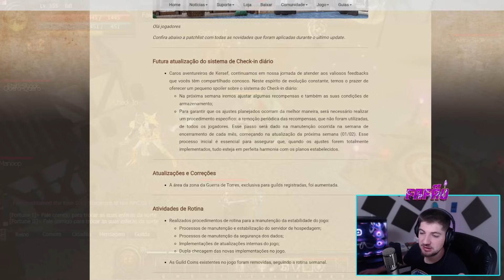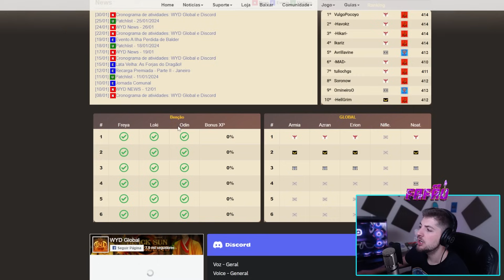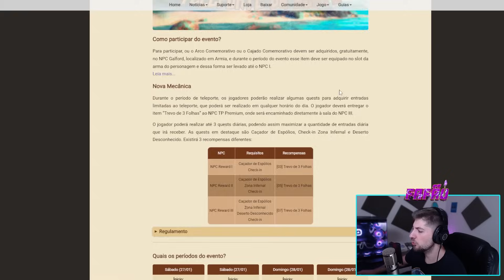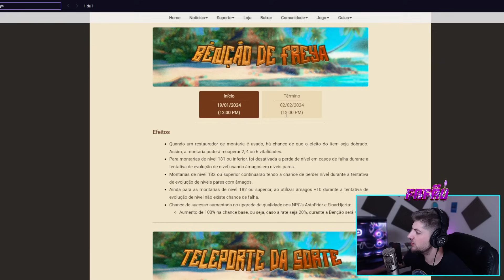WYD Global - Do Mortal ao Celestial [HT Sobrevivência] 5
•Créditos
Level Up Beats